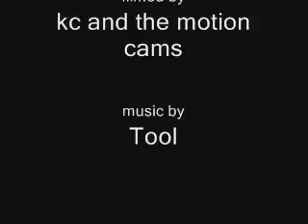Bears of 2008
A collection of short clips compiled together from filming at Cave Mountain using motion activated trail cameras.